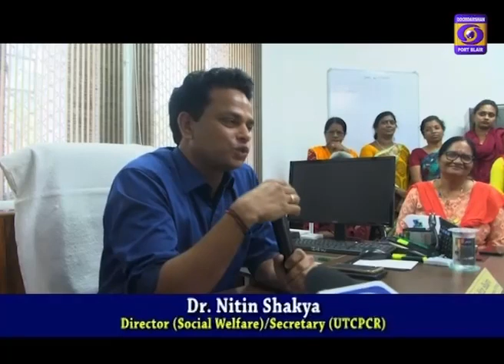Stay Motivated , you will clear the exam . A real example of heard work and perseverance.